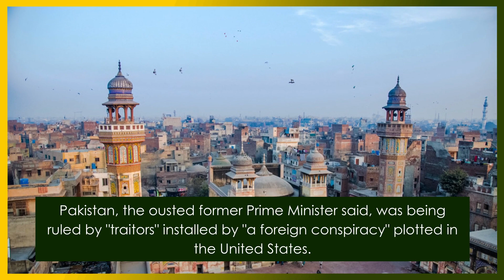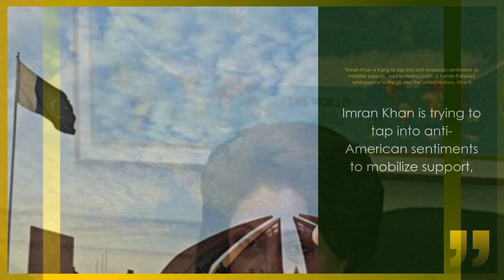Imran Khan claims there's a US conspiracy against him Why do so many Pakistanis believe him?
Title -Imran Khan claims there's a US conspiracy against him  Why do so many Pakistanis believe him?